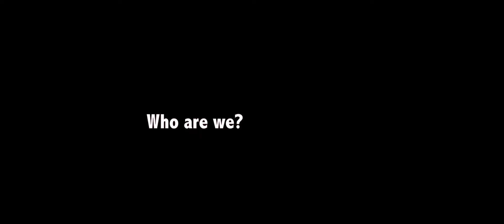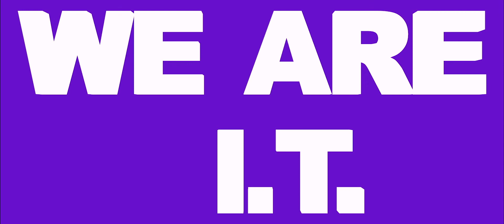Academies of Bryan Station IT Academy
A little promo video for our Academy made by us! Shout out to Moses for always going above and beyond with his video skills.